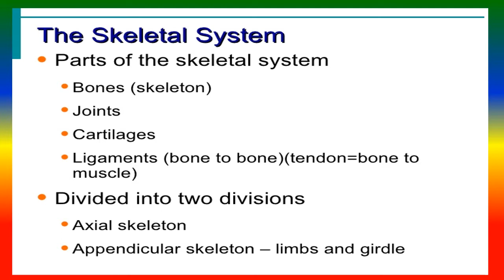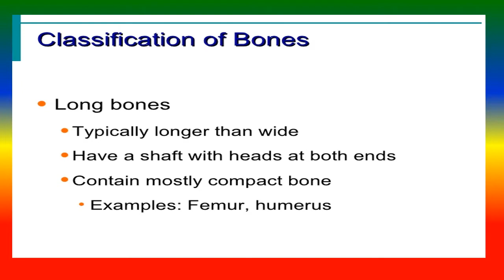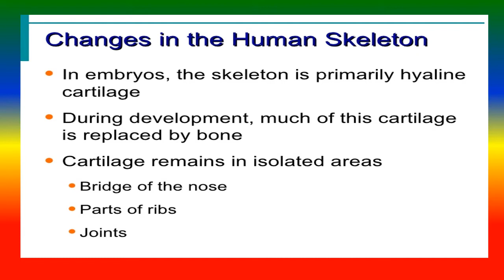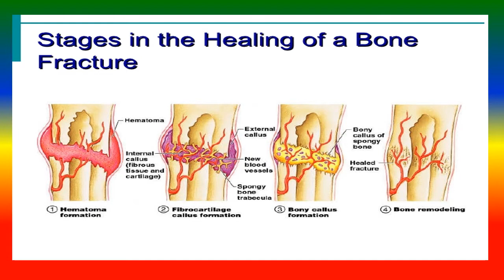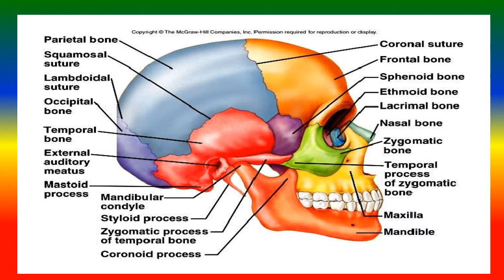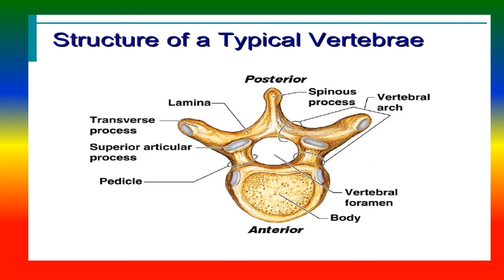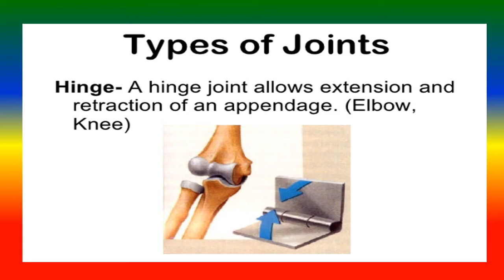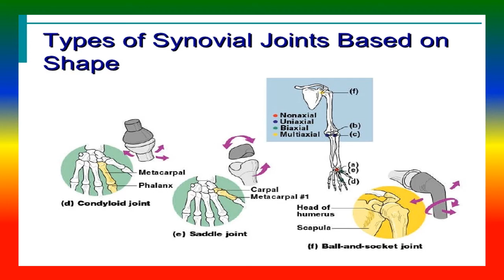SKELETAL SYSTEM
To systematically study about skeleton